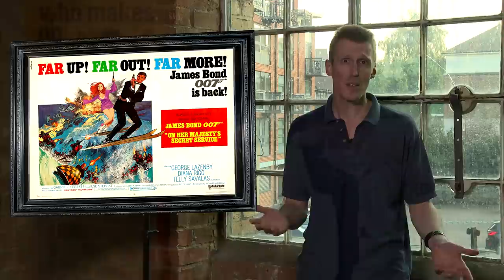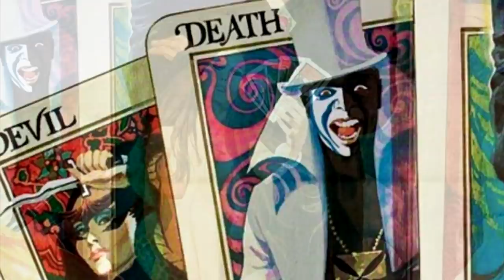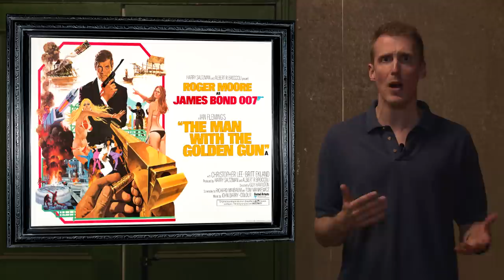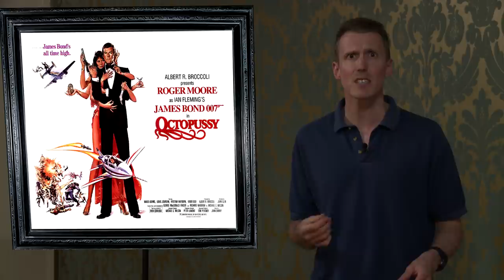The Evolution of the James Bond Posters from 'Dr. No' to 'No Time To Die'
In a series that spans 25 films, 7 decades and six actors the poster art for the James Bond franchise shows the evolution... or devolution of movie marketing.  This a re-edited video of our James Bond poster advent calender from Dr No to No Time To Die.

A special thanks to our composer Mark Aldous for providing our theme for this video

Bond Merchandise you'll love...
Bond on Blu-ray (UK) (USA)
Bond Archives (UK) (USA)
Bond Poster Art (UK) (USA)

⏱️TIMESTAMPS⏱️
0:00 Intro
0:36 Dr No
1:46 From Russia With Love
3:22 Goldfinger
5:20 Thunderball
6:52 You Only Live Twice
8:44 On Her Majesty's Secret Service
10:34 Diamond Are Forever
12:47 Live and Let Die
14:40 The Man with the Golden Gun
16:51 The Spy Who Loved Me
18:35 Moonraker
20:22 For Your Eyes Only
22:33 Octopussy
24:16 A View to a Kill
26:01 The Living Daylights
27:40 License to Kill
29:07 Goldeneye
30:50 Tomorrow Never Dies
32:14 The World is Not Enough
33:27 Die Another Day
34:55 Casino Royale
36:55 Quantum of Solace
38:39 Skyfall
40:24 Spectre
41:44 No Time to Die
42:35 Outro

Summary:  A tour through nearly 60 years of James Bond posters - Sean Connery - Dr No, From Russia With Love, Goldfinger, Thunderball, You Only Live Twice, Diamond Are Forever George Lazenby - On Her Majesty's Secret Service. Roger Moore - Live and Let Die, The Man with the Golden Gun, The Spy Who Loved Me, Moonraker, For Your Eyes Only, Octopussy, A View to a Kill. Timothy Dalton - The Living Daylights, Licence to Kill., Pierce Brosnan - Goldeneye, Tomorrow Never Dies, The World is Not Enough, Die Another Day. Daniel Craig - Casino Royale, Quantum of Solace, Skyfall, Spectre, No Time to Die